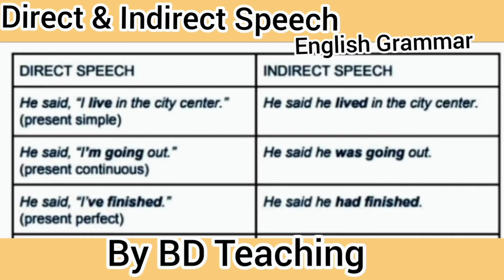# Direct & Indirect Speech # English Grammar # By BD Teaching.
# Direct & Indirect Speech in English Grammar # By BD Teaching.